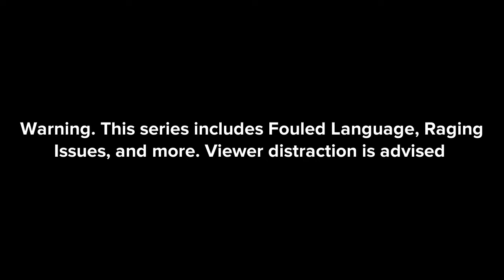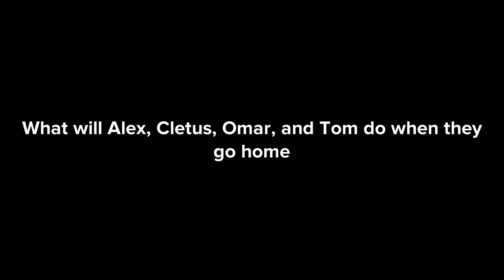Annoying Alex Plotagon Series S6 EP6: Alex Hunts Seagulls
Hey what’s going on Megabytes, Dark Mega here with another episode of Annoying Alex. This is Season 6 Episode 6 of Annoying Alex. In the last episode Tom taught Alex how to use a Gun. I wonder what will happen with Alex, Omar, Cletus and Tom. Anyways I hope you enjoy this video and as always Stay Mega Safe.

(MUSIC)
Desire- MusicbyAden

(SOUND EFFECTS)
Car Skid Sound Effect
Close Up Seagull Bird Call Sound Effect
STG 44 Sound Effect

(FEATURING)

Alex Falvey aka Alex

Before Anything Else

And as always
Stay Mega Safe